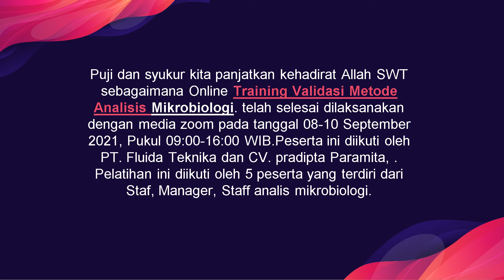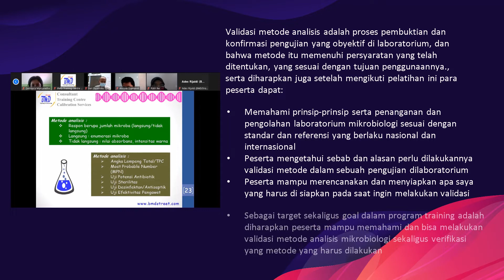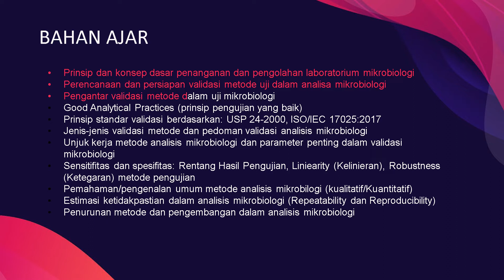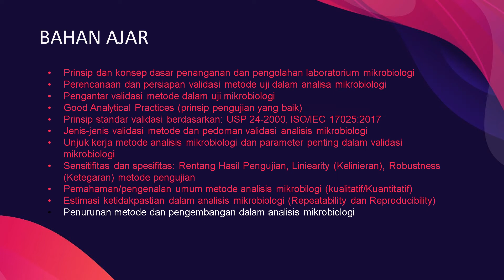Online Training Validasi Metode Analisis Mikrobiologi - BMD Training Centre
Online Training Validasi Metode Analisis Mikrobiologi (08-10 Septembere 2021) oleh BMD Training Centre Info Lanjut klik link berikut untuk program pelatiahan lainnya silahkan kunjungi atau jika membutuhkan informasi jasa kalibrasi silahkan hubungi SIAPA PESERTA YANG HARUS HADIR..? Program Training Validasi Metode Analisis Mikrobiologi ini sangat dianjurkan diikuti oleh praktisi yang bergelut di pengolahan laboratorium mikrobiologi, baik dari level manajer hingga staff laboratorium di perusahaan, akademisi, instansi pemerintah dan semua pihak yang membutuhkan pengetahuan terkait validasi metode analisis mikrobiologi yang benar.